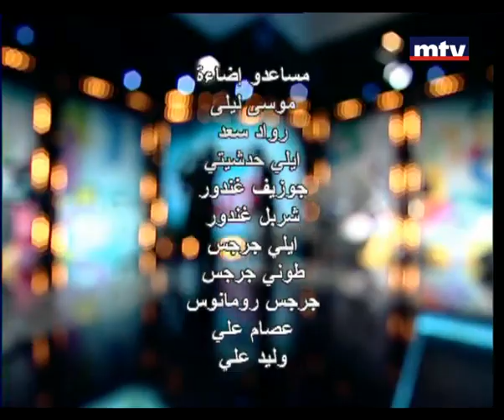Enta Adda - Ziad Khoury - 31/07/2013 - إنت قدا - زياد خوري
برنامج ترفيهي مليىء بالتسلية والألعاب يقدمه محمد قيس طيلة شهر رمضان المبارك
مقابلة مع زياد خوري

The Ramadan game show with Mohammad Kais